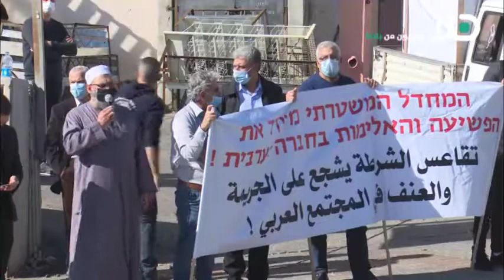مظاهرة في طمرة : ‘ نعم لإغلاق مركز الشرطة المتواطئة مع الاجرام - لا نريد شرطة للمخالفات ‘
نقل لكم موقع بانيت بالتعاون مع قناة هلا ، في بث حي ومباشر من مدينة طمرة ، بعد صلاة الجمعة ، التظاهرة التي دعت اليها اللجنة الشعبية ، امام مركز الشرطة في المدينة ، والتي حملت عنوان ، " نعم لاغلاق مركز الشرطة المقصرة والمتواطئة مع  العنف والجريمة " .
وذكرت اللجنة الشعبية في طمرة ان " هذه المظاهرة جاءت نظرا للأحداث المؤسفة في الأيام الأخيرة والاعتداء على الملك الخاص من محلات تجارية وغيرها ، والملك العام واخرها الاعتداء على مبنى البلدية ، ما ادى الى اصابات وخسائر مادية ونشر الذعر بين الأهالي ".